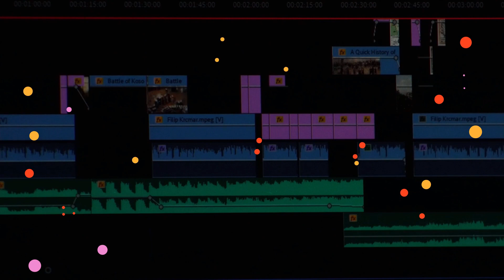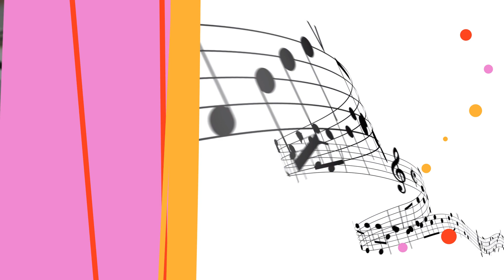映画陽気暮らしと言うものは、中山雫作品！